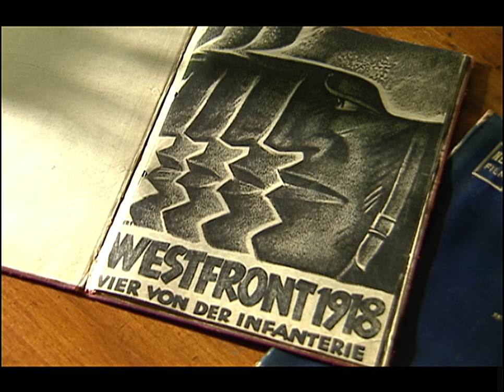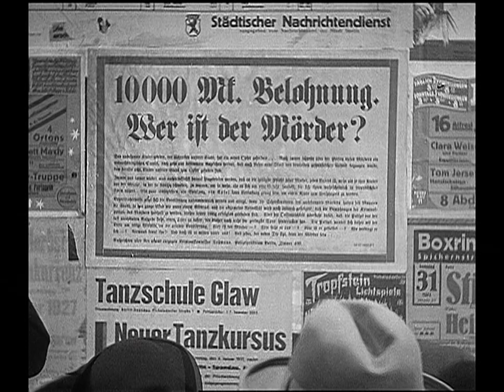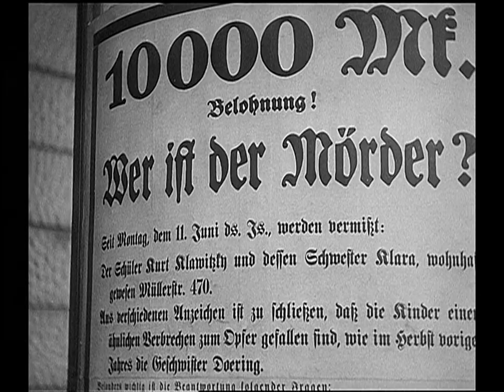Harold Nebenzal Son of M Producer Seymour Nebenzal